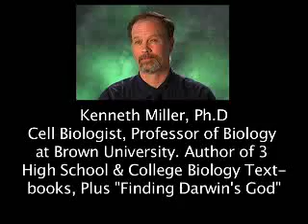***** 17. Evolution vs. Creationism: Scientific Explanations & God *****